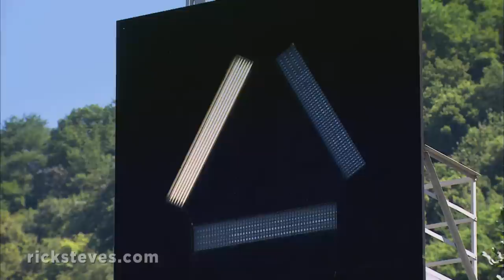Rhine Valley, Germany: Loreley to St. Goar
More info about travel to the Rhine Valley The powerful Rhine has long been treacherous to navigate. The most dangerous bend in the river swings around a rocky bluff called the Loreley. Just downriver from the Loreley is the pleasant town of St. Goar, founded in the sixth century by a monk famous for his hospitality.

you'll find money-saving travel tips, small-group tours, guidebooks, TV shows, radio programs, podcasts, and more on this destination.